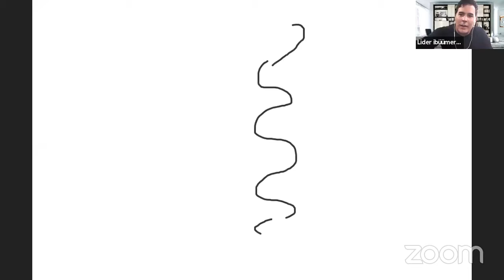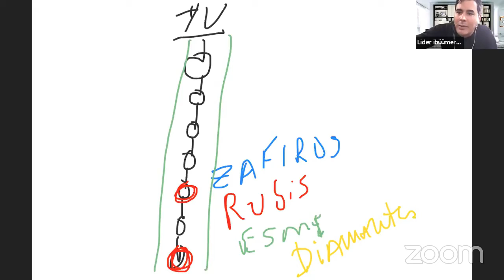HDriggs en Mentalidad buum | LATAM 20200805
Te deseo éxito en tu camino y nos vemos en las playas del mundo !!
I wish you success on your way and see you on the beaches of the world !!
Ignorance is a Choice does not own the rights to these images, videos and audio files.